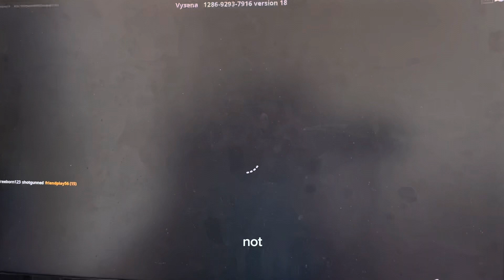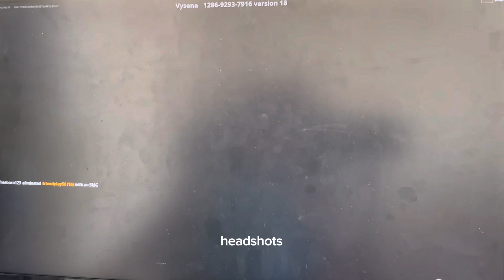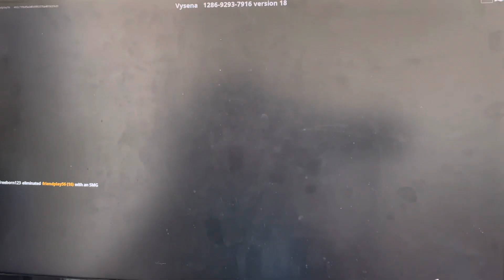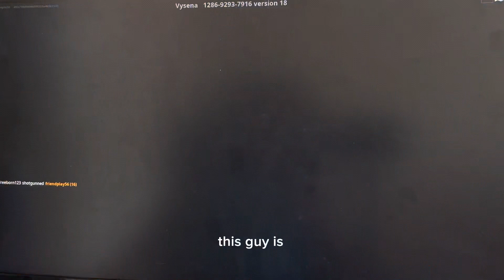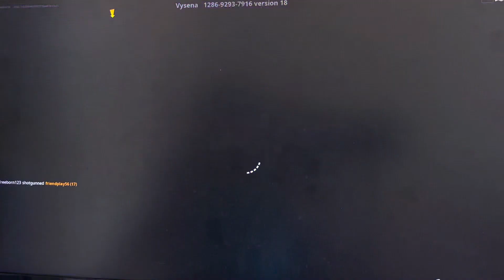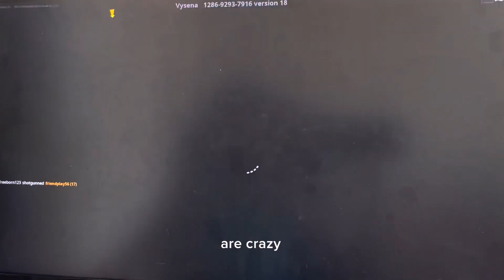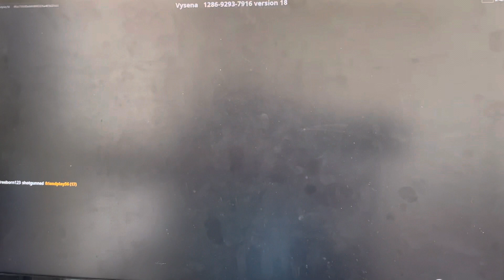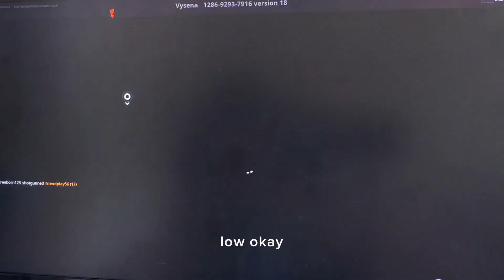Dominating Fortnite box fights 1v1s